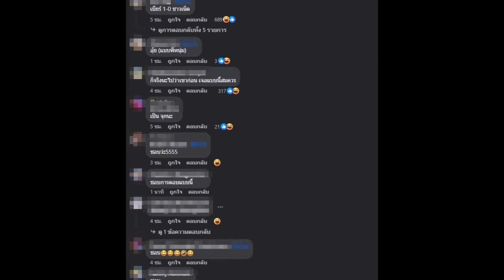ชาวเน็ตยืนข้าง เบียร์ เดอะวอยซ์ หลังสวนกลับเมนต์แรงล่าสุด